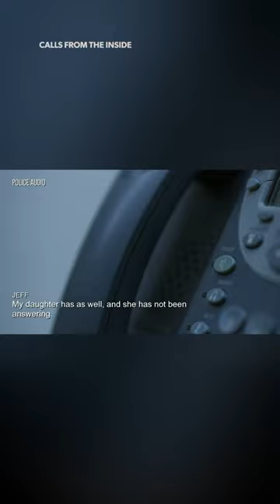Man Claims Missing Ex-Wife Had Covid | ID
In March 2020, Gretchen Anthony disappears after texting loved ones that she tested positive for COVID-19. When a search of her home suggests foul play, investigators rely on recorded jailhouse phone calls to unravel what happened to her. CallsFromTheInside is streaming now on @DiscoveryPlus.